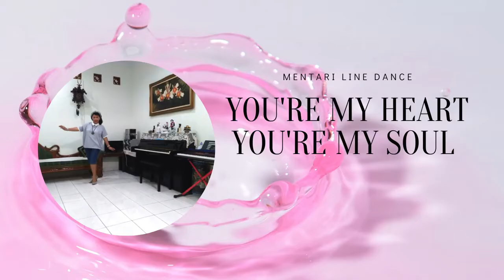You're My Heart You're My Soul Line Dance - Mentari Line Dance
You're My Heart You're My Soul
Choreographed by Tina Chen Sue-Huei  (June 2020)
32 Count 4 Wall
Level: Beginner
Music:You're My Heart, You're My Soul by Taner Ozturk (feat. Della)
Demo by Mentari Line Dance